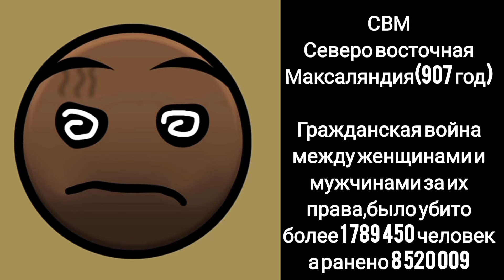ты живёшь в стране(мои страны):